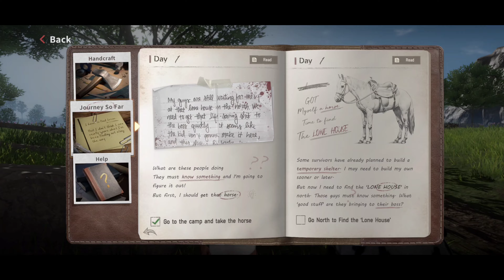CrisisX - Your Last Survival (OPEN WORLD) CBT3 - Gameplay Walkthrough [Mobile 4K]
OPEN WORLD SURVIVAL ACTION MMORPG - The world is yours to discover!
GAME INFO] 🔴

◾Name: CrisisX - Your Last Survival
◾Online/Offline: Online
◾Publisher: HUNTERGAME
◾Language: English
◾Graphics Setting: 4K MAX GRAPHICS
◾Platform: Android, IOS, PC,
◾Login Support: Google, applestore, Guest
◾Game Size: 10.28 GB